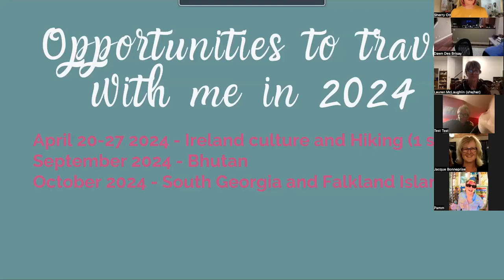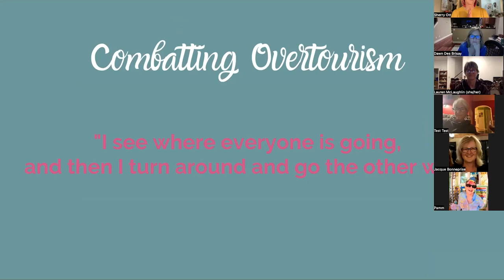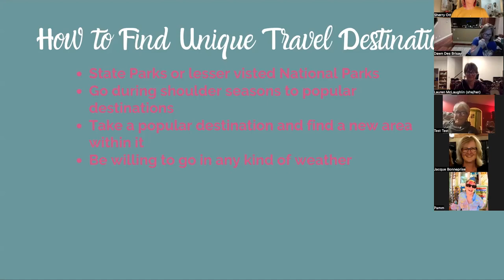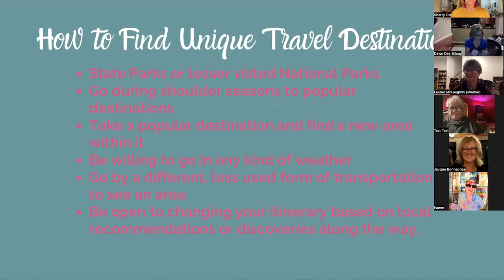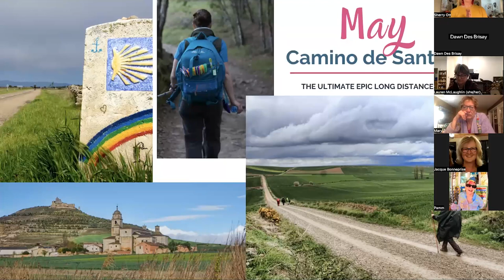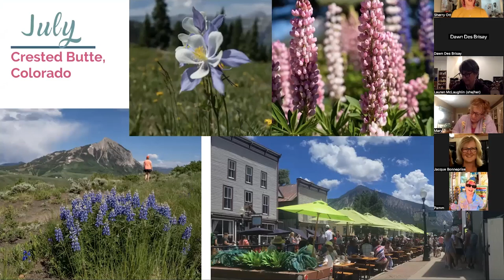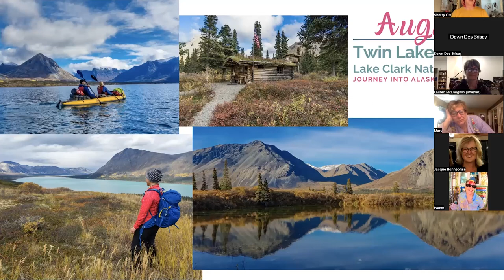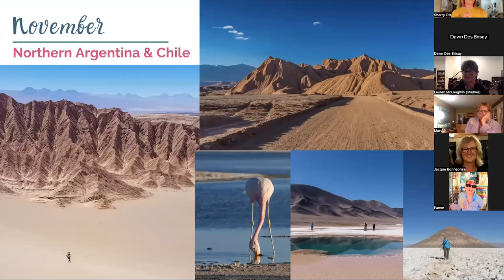Webinar Where to Go & When 2024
In this webinar we'll talk about how to find places off the beaten track, share some travel trends, and I'll share some of my top places to travel to in 2024. Plus I will answer your questions live if you want ideas on where to travel to for 2024, or maybe you just want to know where a good place to travel to in March is, or what is a great hike to do in Europe, or what travel companies are the best to tour with.